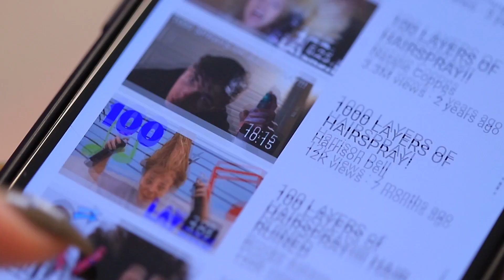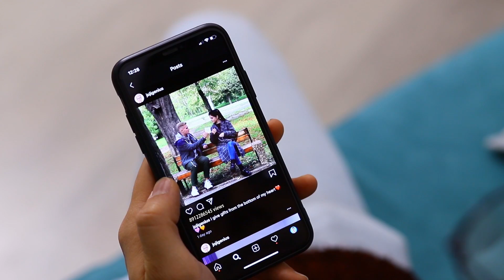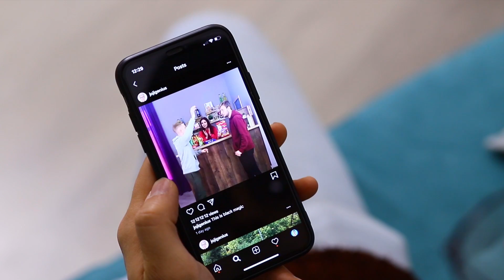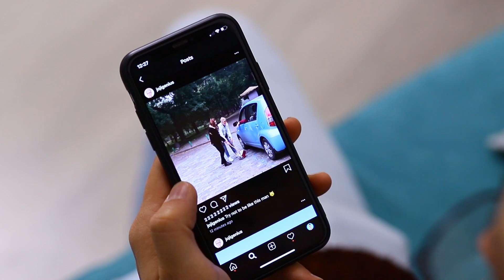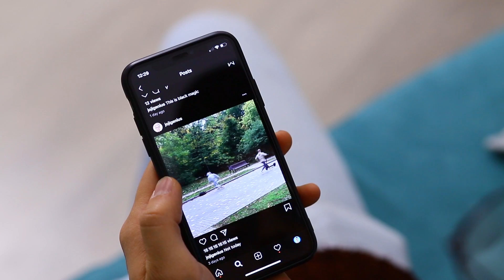11 अजीब परिस्थितियां/इंटरनेट ट्रेंड्स पीछे भागना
फैशन की खोज हमेशा जरुरत नहीं होती है।   आखिर में ब्यूटी अलग - अलग होनी चाहिए।   वूहू का नया वीडियो इसी बारे में है कि आपकी लाइफ का क्या होता है जब आप ट्रेंड्स को चेस करने में इसे स्पेंड कर देते है।